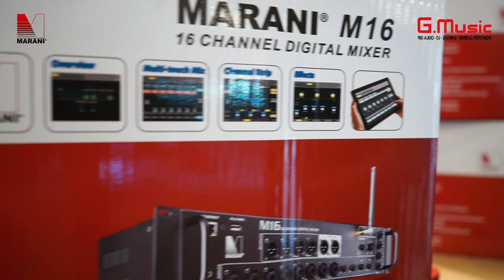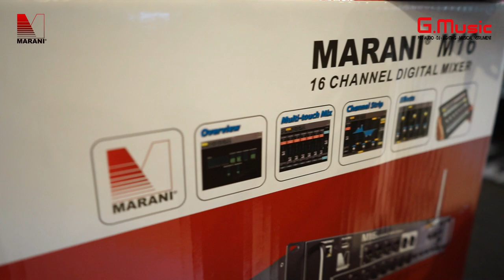MARANI Unbox | Thiết bị Rack Mixer Digital M16 | G.Music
Trong video này, chúng ta sẽ cùng G.MUSIC đập hộp và review nhanh thiết bị rack mixer digital MARANI M16. Đây là một chiếc mixer kỹ thuật số 2 rack unit. Thiết bị rack mixer digital MARANI M16 có thiết kế khá hiện đại và chắc chắn. Mặt trước của mixer có 12 cổng đầu vào, trong đó 8 cổng jack combo có thể sử dụng cho cả micro và line. Mặt sau của mixer có 4 cổng đầu ra AUX và 2 cổng đầu ra chính có thể thay đổi bằng phần mềm.

Mixer có nhiều tính năng hữu ích, bao gồm:
- 48V phantom power cho các đầu vào micro.
- EQ 4 băng tần cho tất cả các kênh đầu vào.
- Tích hợp 4 Effect processor.
- Sử dụng phần mềm quản lý mixer trên máy tính và Ipad.

Thiết bị rack mixer digital MARANI M16 là một chiếc mixer kỹ thuật số chất lượng cao với nhiều tính năng hữu ích. Đây là một lựa chọn tuyệt vời cho các phòng thu âm, sân khấu biểu diễn và các ứng dụng âm thanh chuyên nghiệp khác.

Bấm vào đây để mua thiết bị rack mixer digital MARANI M16

🏢Địa chỉ : 649 Điện Biên Phủ Phường 1 Quận 3 HCM
📲Hotline tư vấn: 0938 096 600